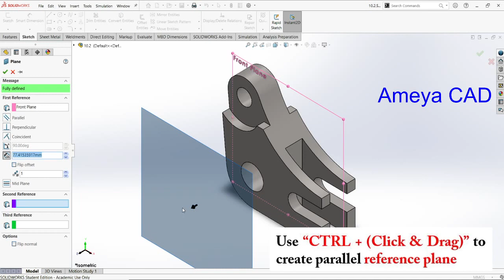Quick Tips Shorts Solidworks Use CTRL to make parallel refraction plane